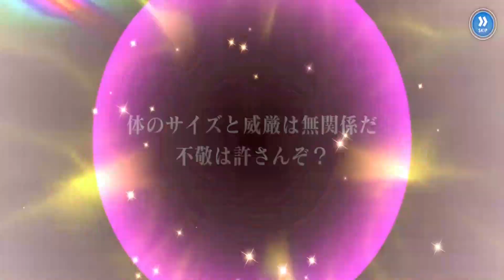Toaru: Imaginary Fest || [A Magical Argument of a Certain Sage] Dame ese Asistente!!!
Aun tengo esperanza..

Mi ID en el Juego:
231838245